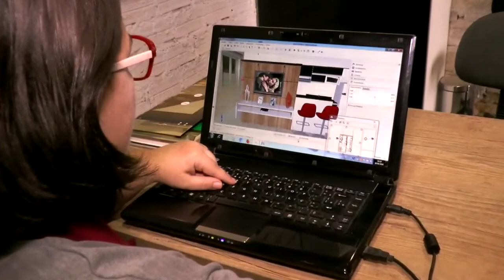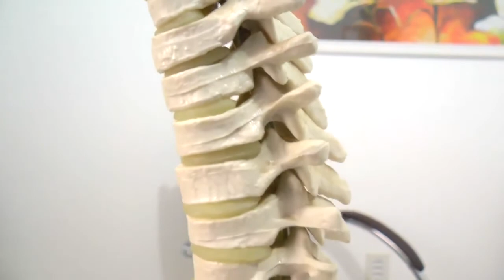LAGOA MAIS - A última entrevista com o criador da Lagoa TV, o advogado Léo Licks.